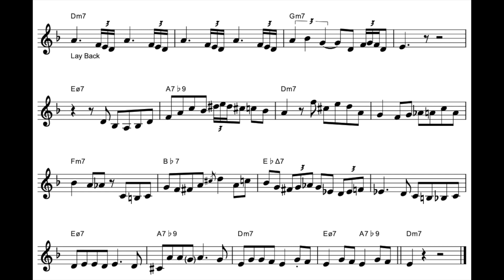Tony Glausi - Blue Bossa solo transcription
Transcribed by Max Beitel